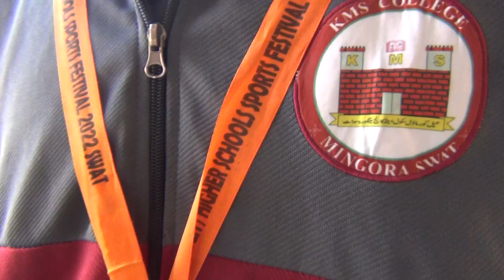خپل کور فاونڈیشن کے طالب علم نے بیسٹ اتھلیٹ اف دی ایئر ایوارڈ اپنے نام کرلیا